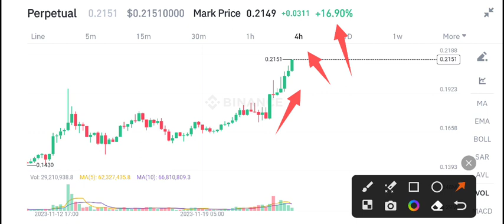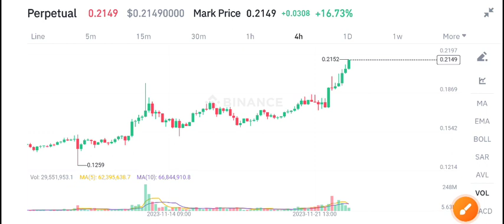Klay coin Price Prediction! Klay Today News